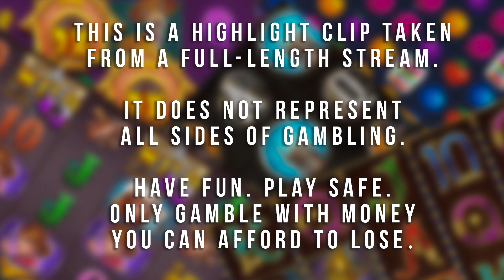PINKS FOR THE RESCUE!!